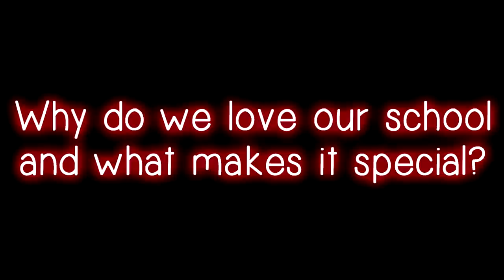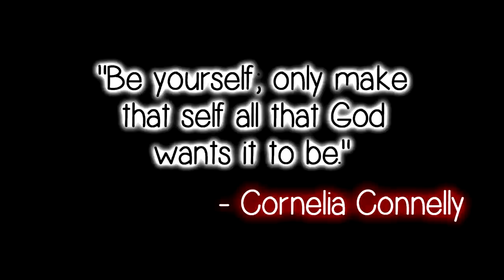"Catholic Education" - Cornelia Connelly School Video Entry